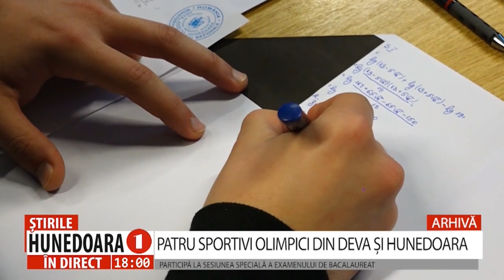PATRU SPORTIVI OLIMPICI DIN DEVA ȘI HUNEDOARA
PARTICIPĂ LA SESIUNEA SPECIALĂ A EXAMENULUI DE BACALAUREAT
 Patru olimpici din Deva s-au înscris și participă la sesiunea specială a examenului de bacalaureat care se desfășoară până în 29 mai, în centrul național unic de examen găzduit de Inspectoratul Școlar Județean Prahova. Această sesiune este pentru absolvenții de liceu participanți la loturile olimpice și la competițiile sportive și artistice internaționale care se desfășoară în aceeași perioadă cu sesiunea iunie-iulie a examenului național de Bacalaureat 2023. Alți doi olimpici hunedoreni au preferat însă, să se prezinte la sesiunea din vară.